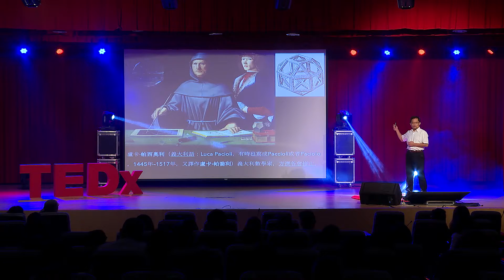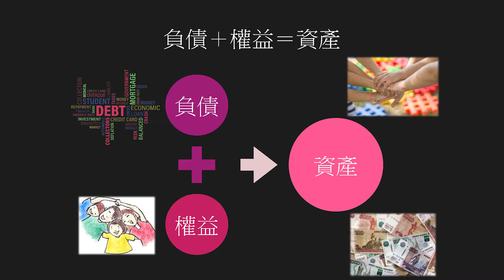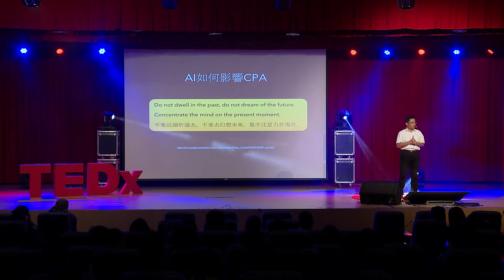數字之外，會計當中的人生價值 | 李坤璋 | TEDxDongWuU | 坤璋 李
「人生其實就是一張財務報表。」

會計是許多商學院的學生聞風喪膽的科目，課本教的卻只是如何算出正確的答案，會計是什麼，似乎難以用簡單的幾句話理解、甚至是進一步的喜歡。聽起來十分遙遠，但其實這是一門與生活息息相關的社會科學。
關於人生，我們同樣能用會計的觀念來探討，人生的組成組分，以及該如何詮釋與修正，讓這份財務報表呈現出好看的數字。李坤璋，東吳大學會計系主任，擅長跨領域整合，對於會計有著比數字更遼闊的想像。This talk was given at a TEDx event using the TED conference format but independently organized by a local community.